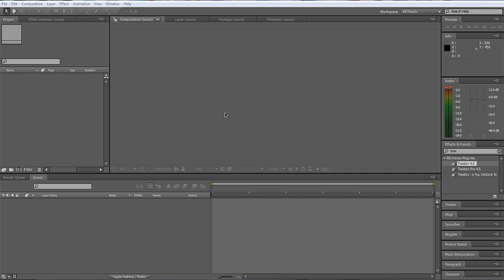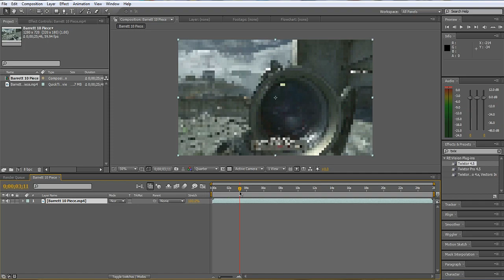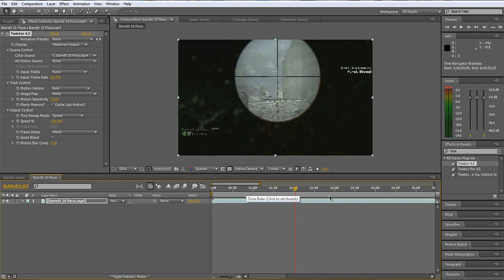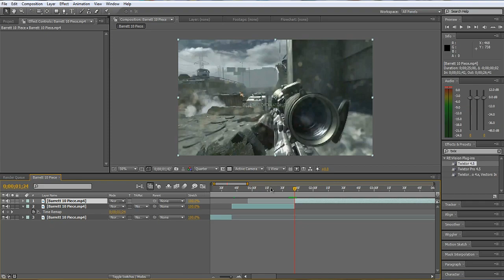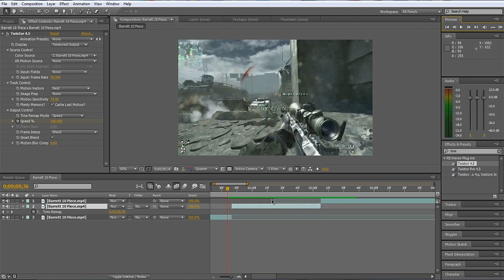Editing Tutorial - How to Twixtor in Adobe After Effects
Tell me what else you want me to do a tutorial on in the description!

In this tutorial, I teach you guys how to smoothly twixtor a clip, with my settings!